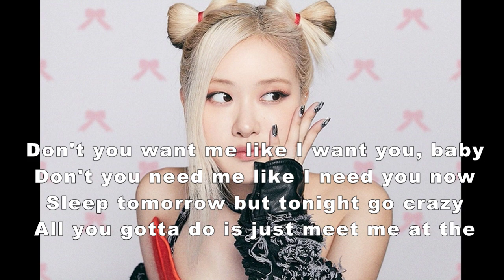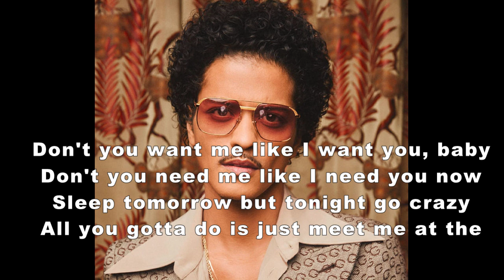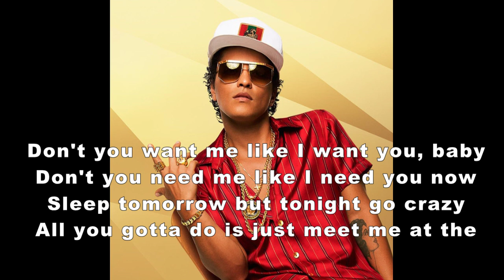로제 ROSÉ & Bruno Mars - APT / [Lyrics]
ROSÉ & Bruno Mars
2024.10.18